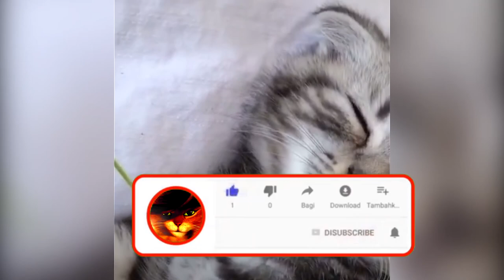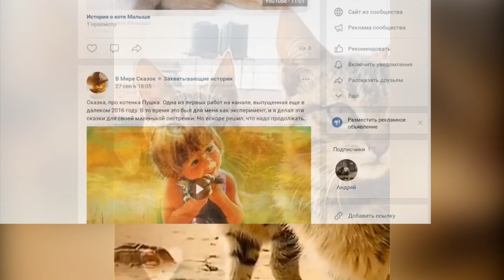кот БАРСИК и ЗАЧАРОВАННАЯ игрушка / Сказка / ЧАСТЬ 1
В МИРЕ СКАЗОК представляет НОВУЮ, увлекательную и ЗАХВАТЫВАЮЩУЮ ИСТОРИЮ - КОТ БАРСИК И ЗАЧАРОВАННАЯ ИГРУШКА. 1 ЧАСТЬ. В давние времена темный волшебник заложил чары в мягкую игрушку, которая при попадании в лапы какого-нибудь котейки, магическим образом заставляла играть в нее. И вроде бы здесь нет ничего плохого. Однако магия игрушки действовала на котика таким образом, что кот словно загипнотизированный играл в нее, ТЕРЯЯСЬ ВО ВРЕМЕНИ!!! Вскоре игрушка была потеряна, однако с течением времени, ее случайно поймал один рыбак, после чего она досталась одному котику по имени Барсик. Что же случилось с ним, и как он сможет справиться с древней темной магией, вы узнаете если посмотрите пилотный выпуск новой сказки. Ведь дальше будет только ИНТЕРЕСНЕЕ!!!